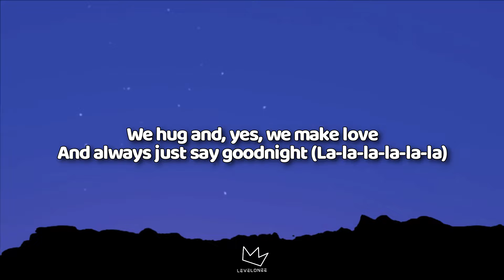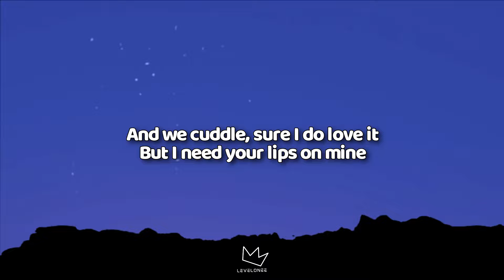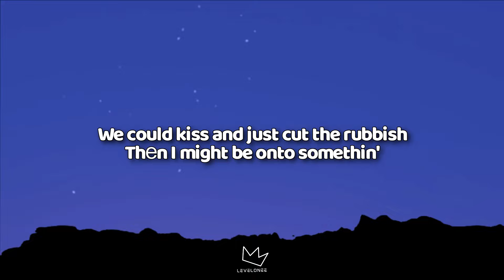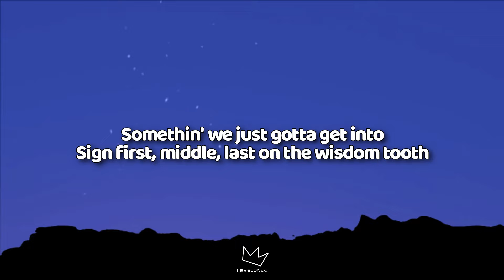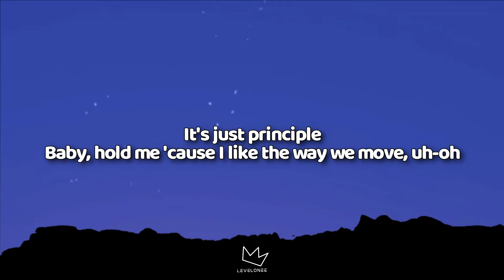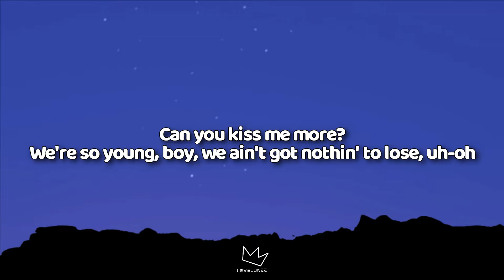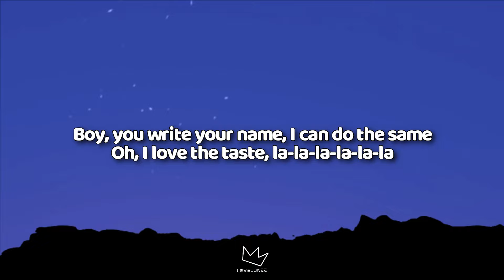Doja Cat - Kiss Me More (Lyrics) ft. SZA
(Lyrics)

Oh, darlin'